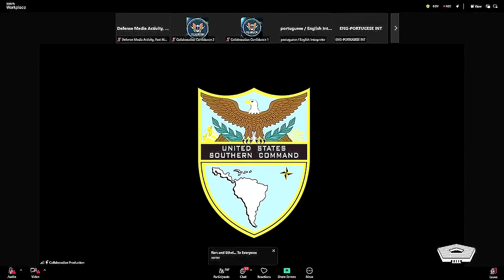Defense Secretary Lloyd Austin Leads Historic Southcom Change of Command Ceremony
Secretary of Defense Lloyd J. Austin III hosts the U.S. Southern Command change of command ceremony at its headquarters in Doral, Fla., Nov. 7, 2024. Navy Adm. Alvin Holsey will succeed Army Gen. Laura Richardson. Chairman of the Joint Chiefs of Staff Air Force Gen. CQ Brown, Jr., will also attend.
Defense Secretary Lloyd Austin has welcomed a new commander to the U.S. Southern Command headquarters! This significant development marks a new era in the command's leadership and operations. In this video, we bring you the highlights of the ceremony and the significance of this change in leadership. From the remarks of the Defense Secretary to the expectations from the new commander, we've got you covered.

Austin Hosts Southcom Change of Command